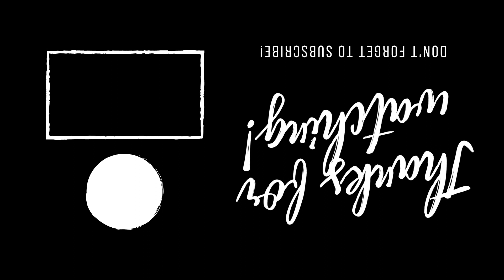How to make a paper airplane easy and cool with this boomerang paper plane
Boomerang Paper Plane | How To Make Paper Boomerang Plane | Come Back Paper Airplane Easy
WORLD RECORD   PAPER PLANE:-
In this video I'll show you how to fold the longest paper .  The  plane is designed by Takuo Toda. You only need an A4 sheet of printer paper, so fold along!

Tips:-
- Fold sharp creases and make the plane symmetrical.
- To make the airplane fly upwards, slightly curve the back of the wings upwards.
- Watch the video in high quality (HD).
- Rewind or adjust the video speed in the settings if needed.